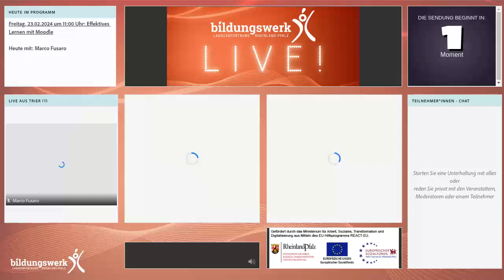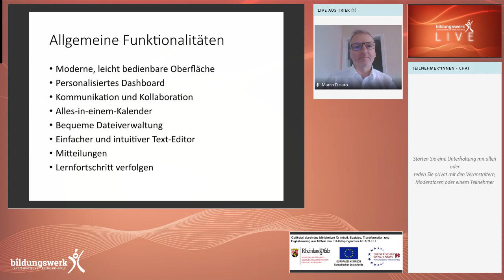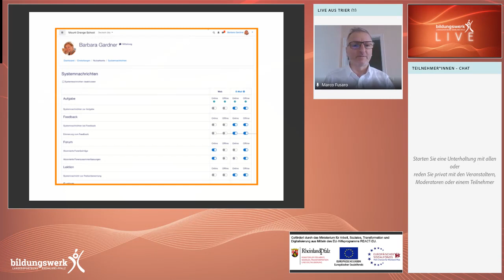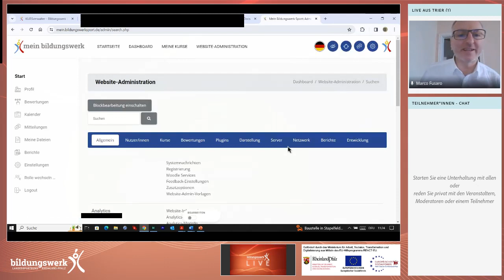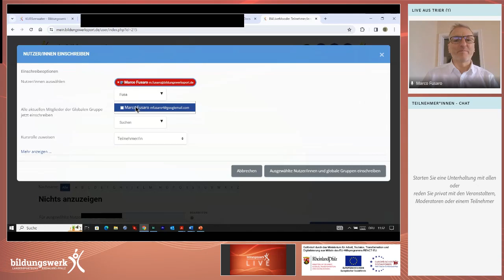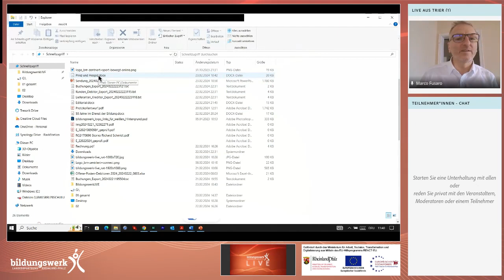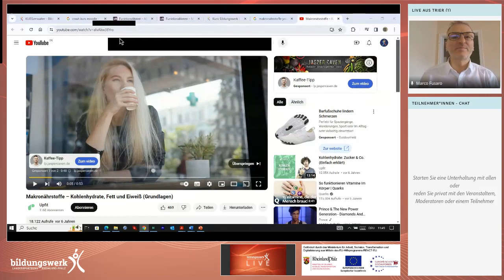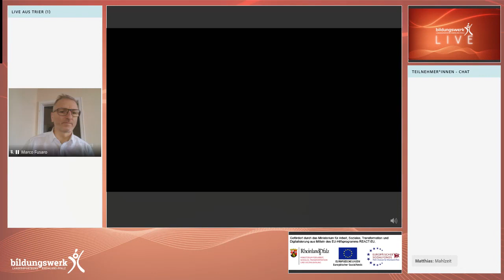Effektives Lernen mit Moodle, Sendung vom 23.02.2024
Tauche in dieser Sendung in die Welt von Moodle ein, der führenden Open-Source-Lernplattform, die digitales Lernen revolutioniert. Entdecke, wie Moodle durch seine vielfältigen Funktionen wie Kursmanagement, Personalisierung und interaktive Kommunikationstools die Bildung bereichert. Unser Geschäftsführer Marco Fusaro gibt dir in einer Live-Demonstration praktische Einblicke in die effektive Nutzung der Plattform, egal ob du Lehrkraft oder Lernender bist. Nutze die Gelegenheit, deine Fragen in einer interaktiven Q&A-Session zu stellen und lerne, wie Moodle deinen Lehr- oder Lernprozess flexibler, zugänglicher und individuell gestaltbar macht.